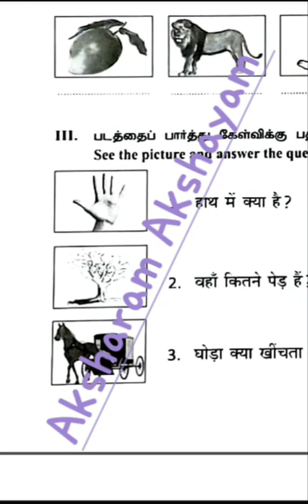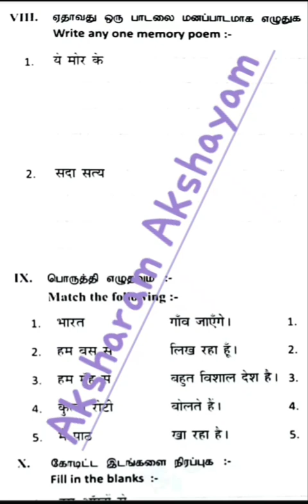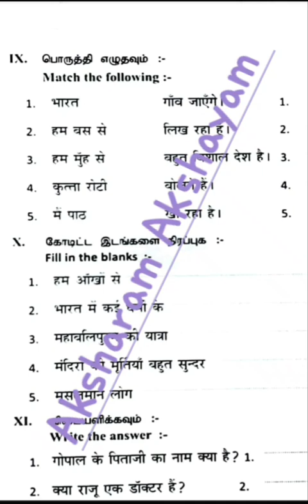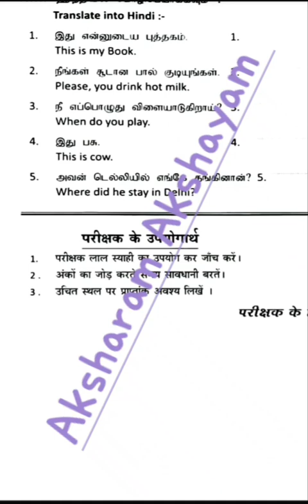PARICHAYA /MODEL QUESTION -1/JANUARY 2024 /OTHER THAN CHENNAI CITY TAMIL NADU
SARAL HINDI PARICHAY
Parichaya Exam model question paper -1
other than Chennai city Tamil Nadu only